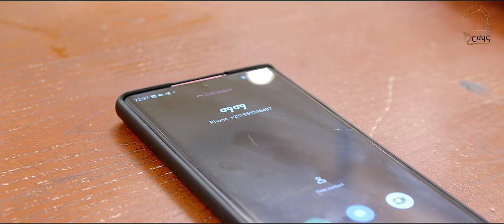Natnael Asefa (Natiri) - Melo- New Eritrean Music 2023 - Official Music Video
Eritrean New Music 2023 - Melo - ሜሎ - Natnael Asefa - (Natiri) @ArmanaEntertainment

Eritrean movies, Eritrean dramas, Eritrean music, Music of Eritrea, New Eritrean movie 2024, New Eritrean Film, Eritrean Comedy, New Eritrean Videos

Armana Entertainment mainly focus on Eritrean high quality contents:
Cultural and traditional music, movies , music video clips, comedies and shows.